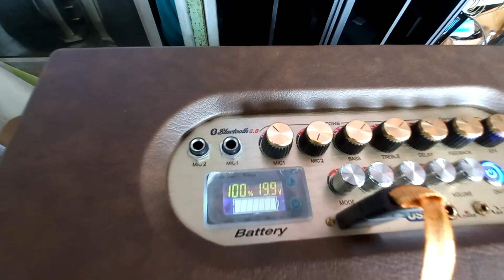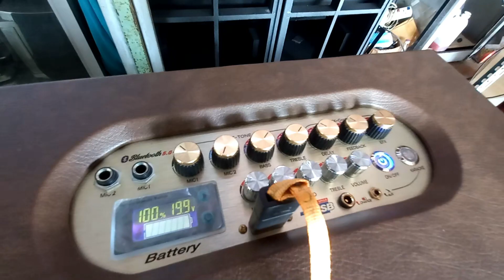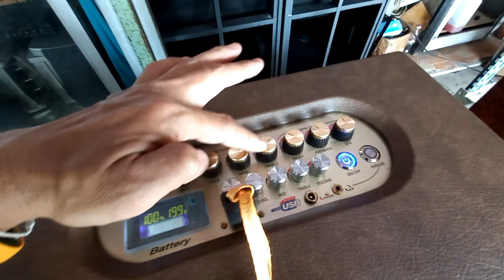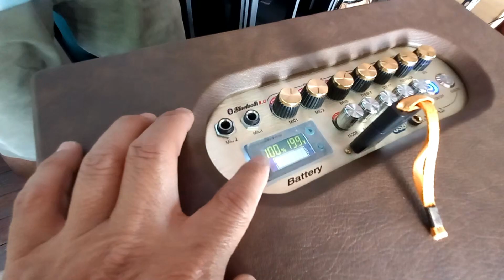ขายดีมาก ลำโพงบลูทูธ เสียงโคตรดี ลองไมด์ให้ดูด้วย ถ่ายก่อนที่ลูกค้าจะเอาไป @Mc คอนโซล&ซาวด์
dadmom

สนใจ เครื่องเสียงคุณภาพ
พี่กุง MC. คอนโซน & ซาวด์ (เปิดทุกวัน)
ตลาดธนบุรี สนามหลวง2 ประตู S ข้างลานจอดรถ
Location :

ลำโพงวินเทจ /พี่กุง MC. คอนโซน & ซาวด์ ตลาดธนบุรี สนามหลวง2 ประตู S